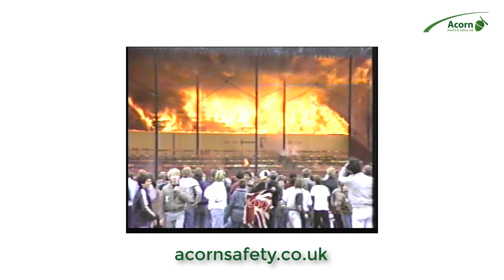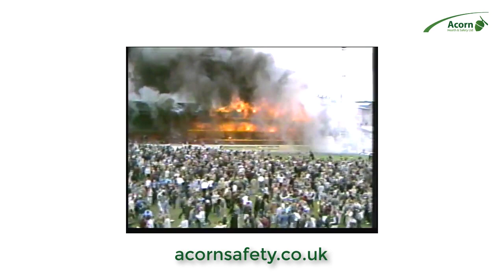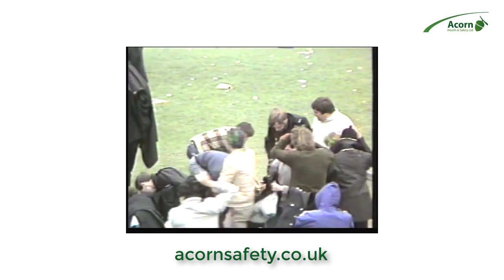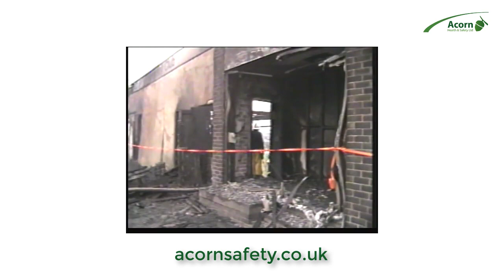Bradford City Fire 1985 TV Footage Full Length | Acorn Health & Safety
For more information about fire safety training please visit our

The Bradford City stadium fire occurred during an English League Third Division fixture between Bradford City and Lincoln City on Saturday, 11 May 1985, killing 56 and injuring at least 265.

The Valley Parade stadium, long-established home to Bradford City Football Club, was known for its antiquated design and facilities, including the wooden roof of the main stand. Warnings had been given about a major build-up of litter just below the seats. The stand had been officially condemned and was due for demolition.

The match against Lincoln City had started in a celebratory atmosphere, with the home-team receiving the Football League Third Division trophy. At 3.40 p.m., a small fire was reported by TV commentator John Helm, but in less than four minutes, in windy conditions, it had engulfed the whole stand, trapping some people in their seats. In the panic that ensued, fleeing crowds had to break down locked exits to escape, and many were burnt to death at the turnstiles, which were also locked. There were many cases of heroism, with more than 50 people receiving police awards or commendations.

The disaster led to new safety standards in UK football grounds, including the banning of new wooden grandstands.

Bradford City continues to support the Burns Unit at Bradford Royal Infirmary as its official charity.

The Bradford Disaster Appeal fund, set up within 48 hours of the disaster, eventually raised over £3.5 million. The most memorable of hundreds of fundraising events was a reunion of the 1966 World Cup Final Starting XI that began with the original starting teams of both England and West Germany, and was held at Leeds United's stadium, Elland Road, in July 1985 to raise funds for the Appeal fund. England won the re-match 6–4.

Part of the Appeal funds were raised by The Crowd's recording of "You'll Never Walk Alone" from Rodgers and Hammerstein's musical Carousel, which reached number 1 in the UK Singles chart. The money raised from this record was contributed to fund the internationally renowned burns unit that was established in partnership between the University of Bradford and Bradford Royal Infirmary, immediately after the fire, which has also been Bradford City's official charity for well over a decade.

For the 30th anniversary of the fire a new version of "You'll Never Walk Alone" was recorded at Voltage Studios in Bradford. On the recording are Dene Michael (Black Lace), The Chuckle Brothers, Clive Jackson of Dr & The Medics, Owen Paul, Billy Pearce, Billy Shears, Flint Bedrock, Danny Tetley and Rick Wild of The Overlanders. It was the brainchild of Bradford City fan Lloyd Spencer with all profits going to the Bradford Royal Infirmary Burns Unit.